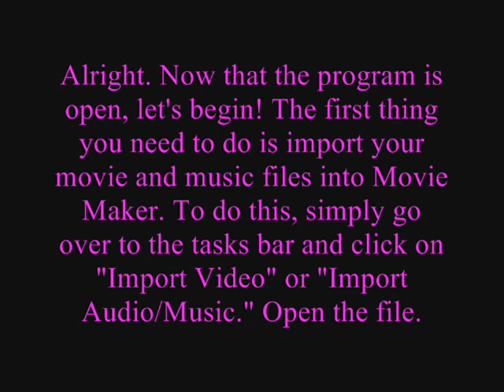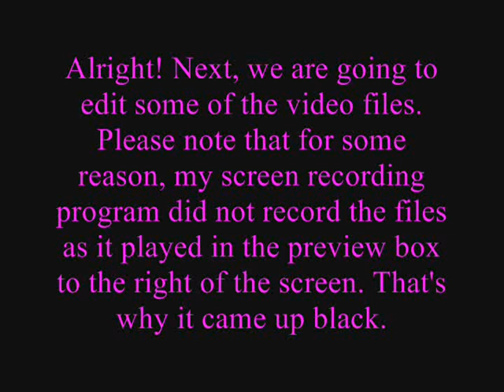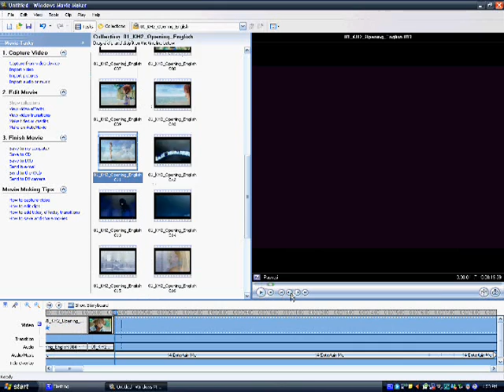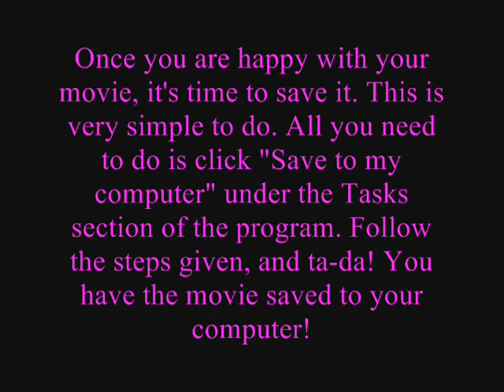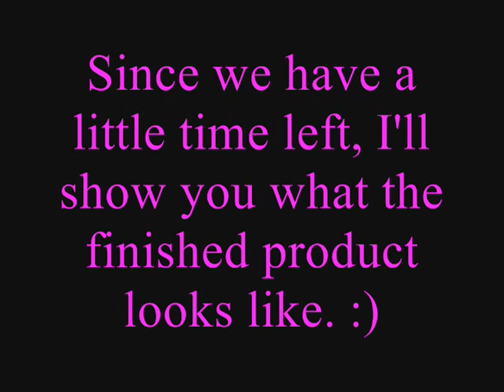Windows Movie Maker Tutorial (for AMVs)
Because I've gotten a few questions lately on how to make an AMV using Movie Maker, I decided to make a tutorial. This covers the basics. I hope it helps!

THIS WAS MADE FOR FUN. NOT PROFIT.

EDIT: Because I get a lot of questions about it, I get my video clips from either online sources (such as kh-vids.net for the kingdom hearts stuff) as well as using the program Magic DVD ripper, which is a program I purchased. Thanks.